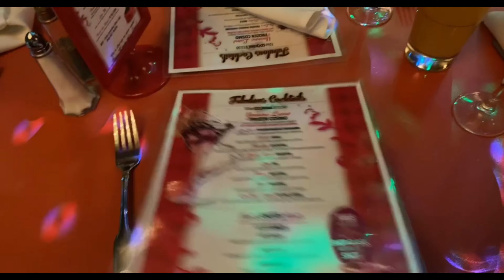WEEKLY VLOG: 24 Weeks Pregnant + Drag Queen Brunch + Ultrasound Appt + Babyshower Prep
In this Vlog I’ll be going to a drag show brunch, doctors appoitnments and just enjoying my life while pregnant trying to get out the house more.